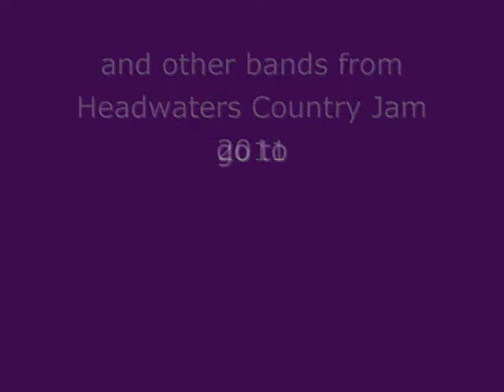Trailer Choir Butter's 80's Tunes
Butter from the Trailer Choir singing some 80's tunes at the Headwaters Country Jam 2011 in Three Forks Montana